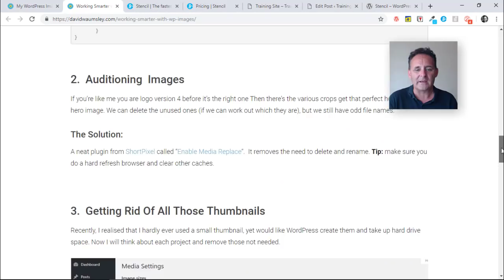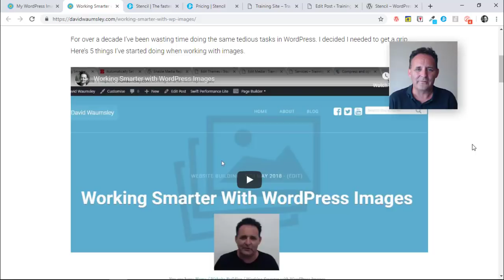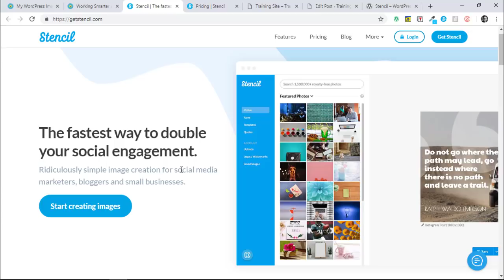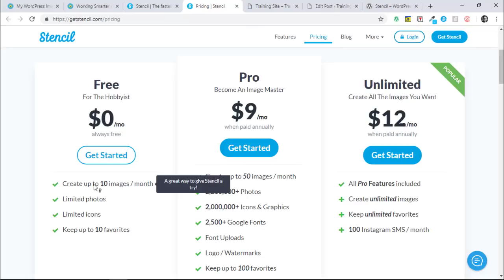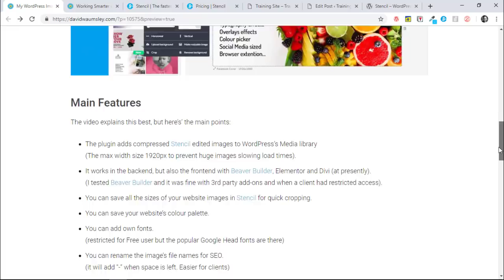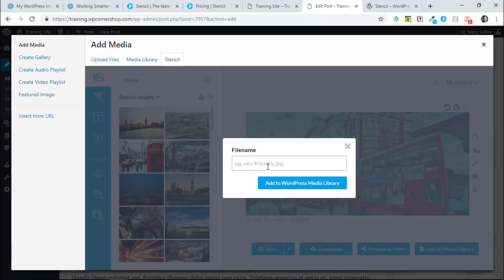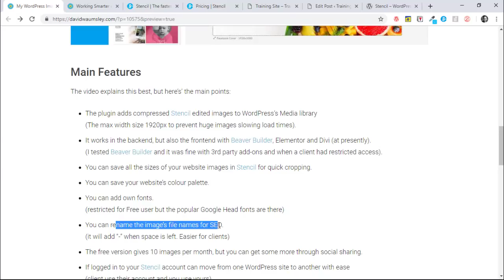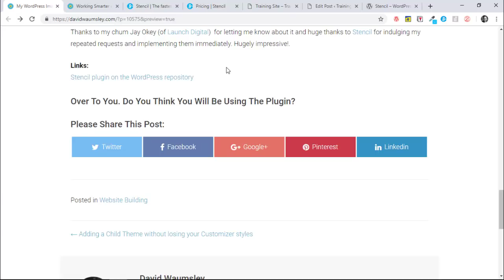WordPress Images made easier with the Stencil plugin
This plugin works in the backend of WordPress and also has "frontend" support for Beaver Builder, Elementor and Divi.
This video could be particularly handy for anyone with clients who need to make it easier to them to find and add new images for free.

For me, this is a big games changer as a user of Stencil premium service. I think this is going to save me a lot of time.

The best part for me is you can change the image file name (not just the title) to something SEO friendly.